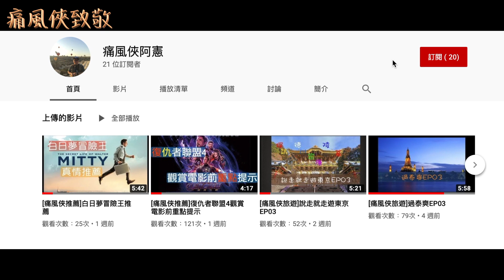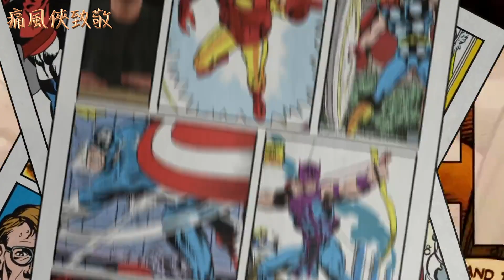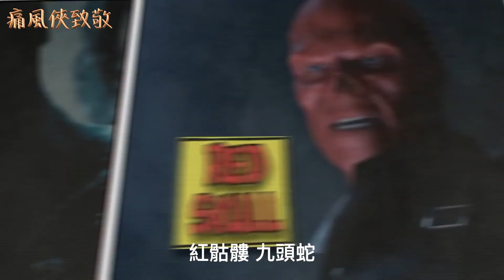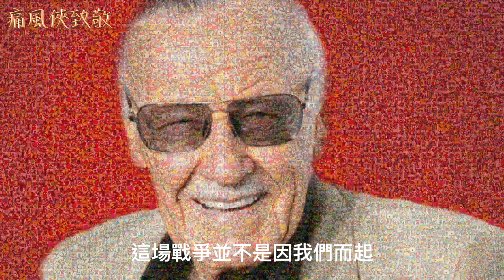[痛風俠致敬]致敬漫威之父Stan Lee,MCU電影客串特輯(無雷勿驚)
痛風俠看完復仇者聯盟4後，內心滿滿的感動無處宣洩，便開始上網搜集素材，開始製作影片來致敬漫威之父Stan Lee,影片剪輯了MCU史丹李客串的畫面，希望大家在感動之餘，能夠緬懷這位已故之人，Thank you Stan Lee.

all movie were Marvel Studio all the video was from the youtube

we didn't start fire was original screen form
The Tonight Show Starring Jimmy Fallon 吉米·法倫今夜秀